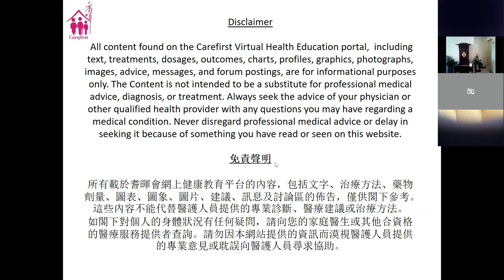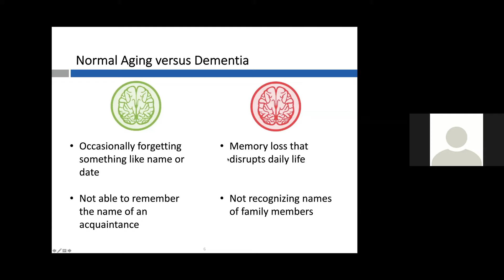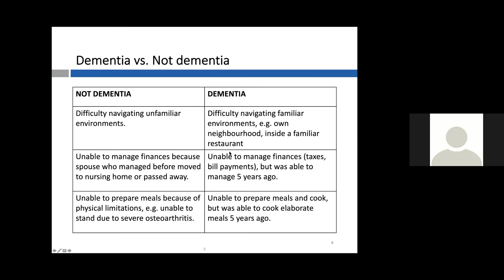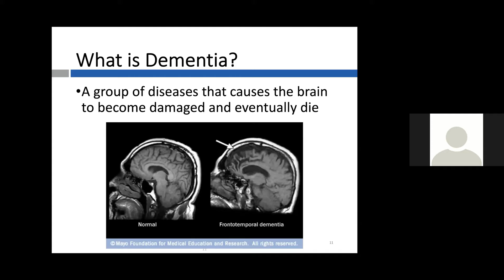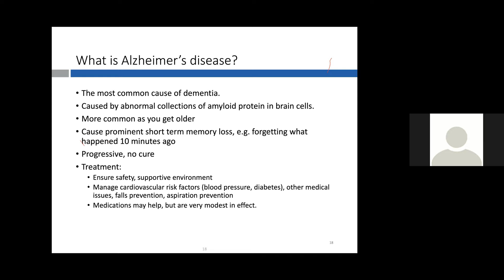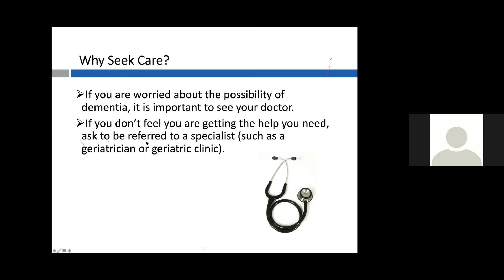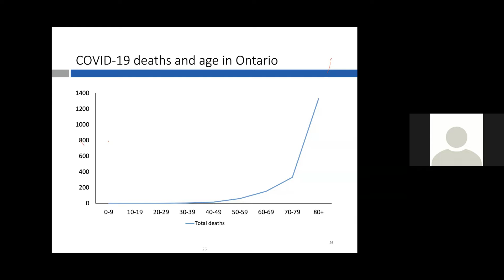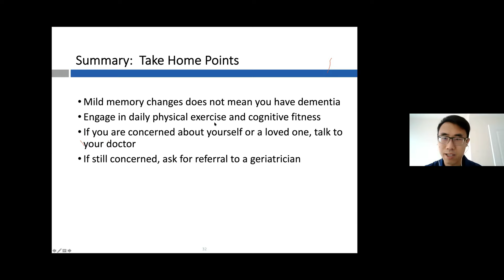Carefirst Health Webinar (English)- Episode 3 - Overview of Dementia by Dr Eric Wong